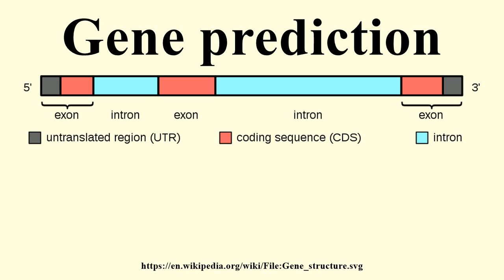Gene prediction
Image-Copyright-Info
Author-Info:   en:User:Daycd, traced by User:Stannered

Image-Copyright-Info